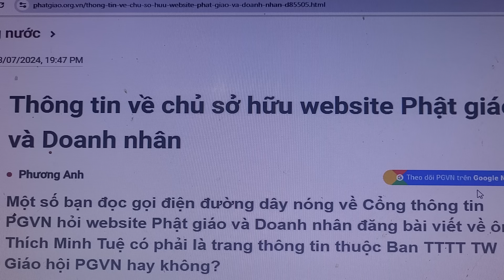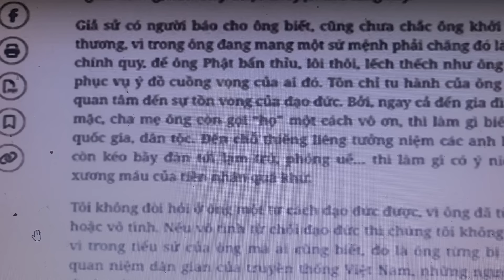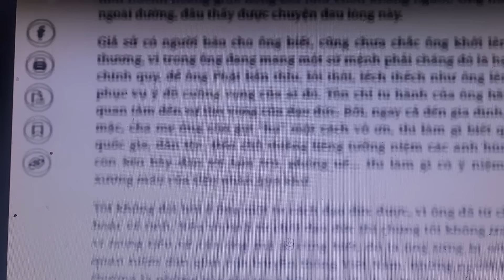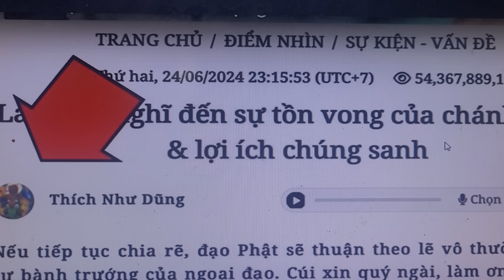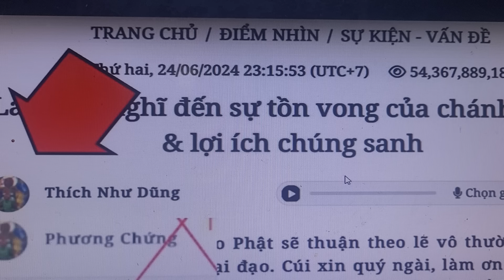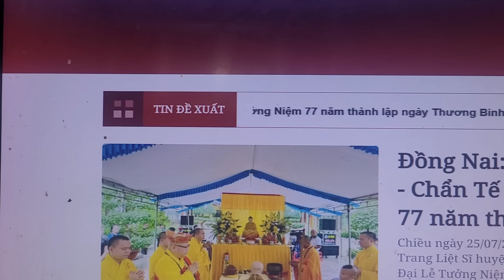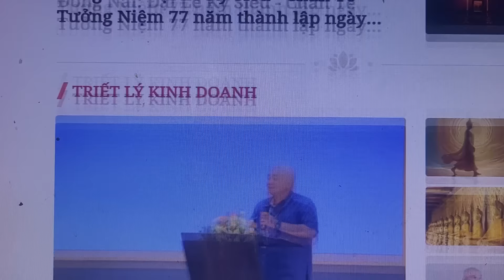Thông tin cực sốc